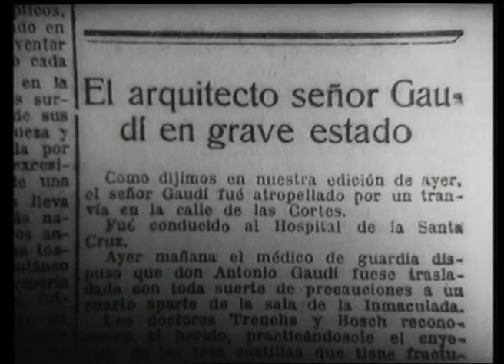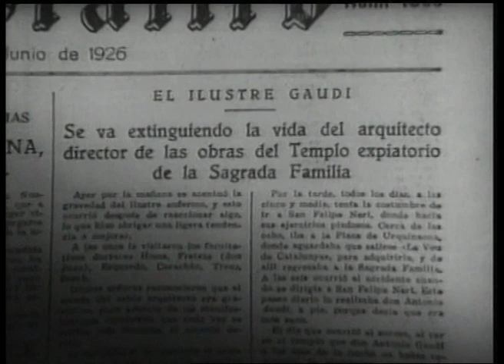Tràiler de "Gaudí", de Manuel Huerga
El film és un fals documental que recrea la vida del genial arquitecte català a partir de les imatges trobades d'una hipotètica pel·lícula biogràfica del 1927, de gravacions falses dels darrers dies de la vida de Gaudí i d'entrevistes a suposats col·laboradors i personatges de l'entorn de l'arquitecte realitzades poc després de morir.

Gaudí va ser el primer fals documental produït a Catalunya, amb Tomàs Pladevall a la direcció de fotografia, música de Carlos Miranda, muntatge de Josep Aixalà i Carles Sabater en el paper d'Antoni Gaudí. Un film que, a banda de ser una recreació de la vida de l'arquitecte, és una reflexió sobre el cinema i sobre els seus inicis.

Gaudí va inaugurar les emissions regulars del Canal 33 i va guanyar el Premi de la Crítica del Festival Internacional de Cinema de Barcelona, Premi a la Millor coproducció al Festival de València i el Grand Prix d'Architecture au Festival de Lausana.